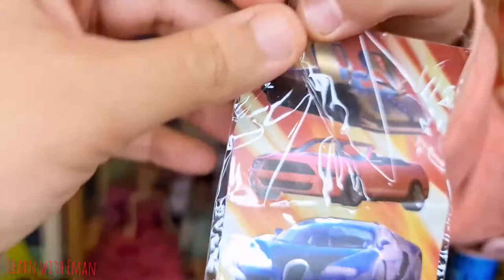Cosby airplane ✈ candy toys 🍉🍓🩷